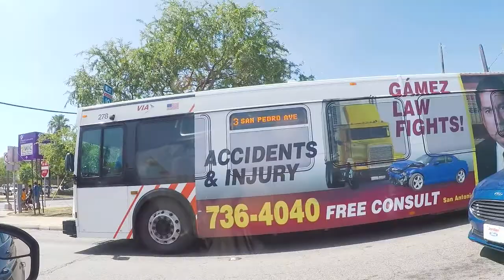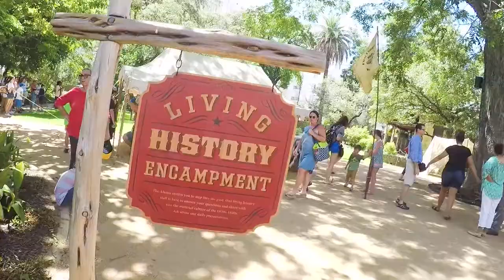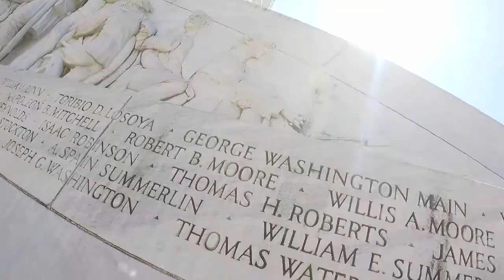A morning at San Antonio | Vlog79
New Vlogger - drip around my world vlog - A morning at San Antonio | Vlog79
A Friday morning adventure to San Antonio with friends and family.